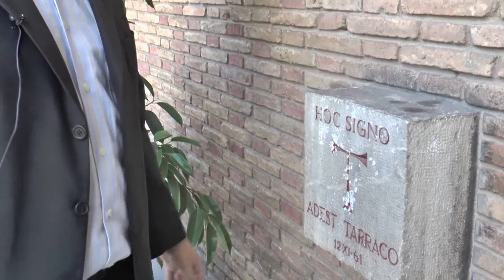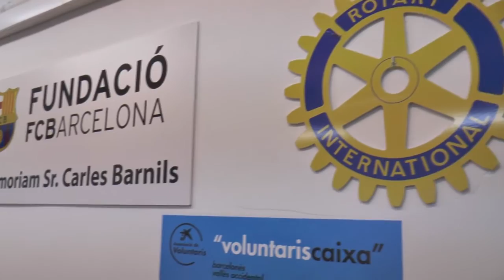Parròquia Santa Tecla de Barcelona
La parròquia de Santa Tecla ha celebrat aquest 23 de setembre la festa patronal amb una celebració que va presidir el bisbe Auxiliar de Barcelona Sebastià Taltavull. A la festivitat hi van participar tots els feligresos de la parròquia, molts dels quals participen de les activitats que es duen a terme.

Comedor social Rotary International i FCB